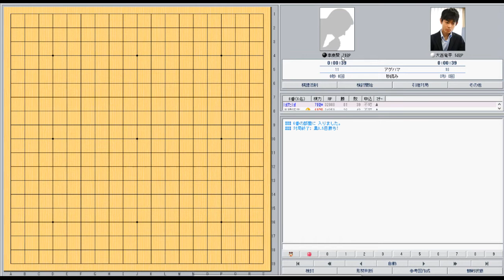囲碁【大西竜平五段李泰賢七段解説】【第２５回ＬＧ杯朝鮮日報棋王戦1回戦】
囲碁好きな方や強くなりたい方が気軽に参加できるオンラインサロンです